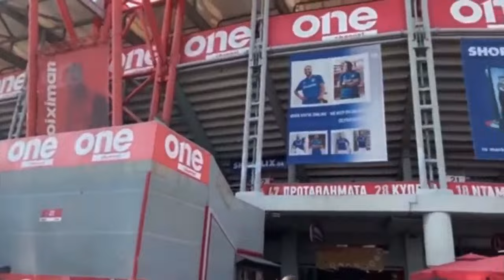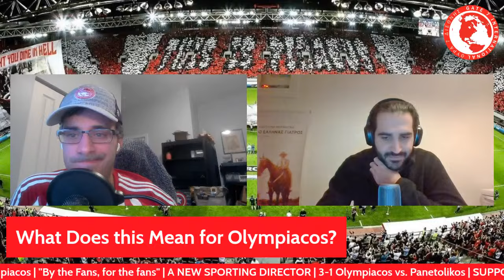A Win and A New Sporting Director | 3-1 Olympiacos vs. Panetolikos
Olympiacos secured 3 points against Panetolikos after conceding early. But the result is not the major news of the day. It has been reported that Olympiacos will be bringing Estoril's Pedro Alves as new Sporting Director. What does this mean for the future of Olympiacos?